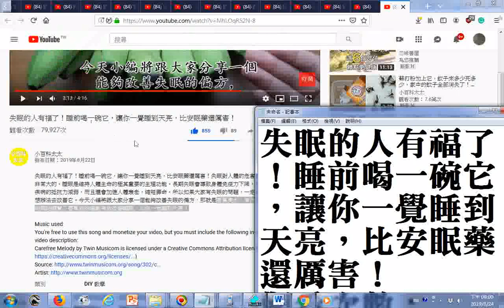失眠的人有福了！睡前喝一碗它，讓你一覺睡到天亮，比安眠藥還厲害！ 失眠的人有福了！睡前喝一碗它，讓你一覺睡到天亮，比安眠藥還厲害！